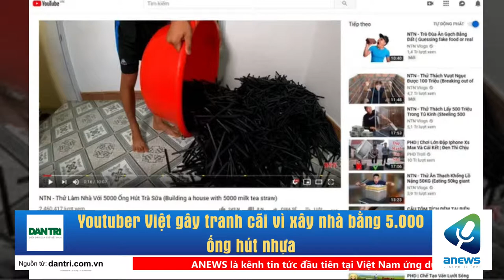Youtuber Việt gây tranh cãi vì xây nhà bằng 5 000 ống hút nhựa